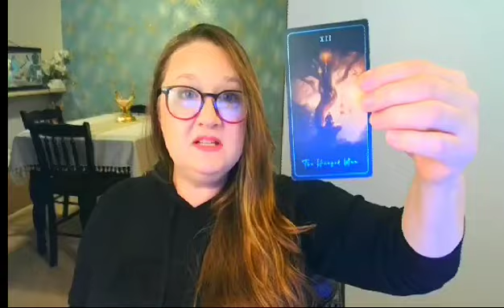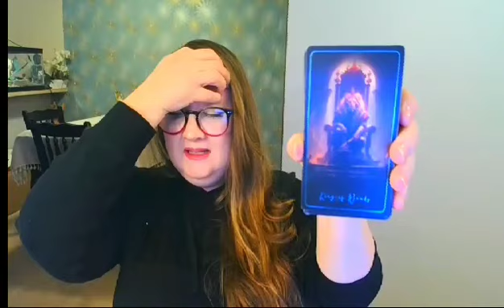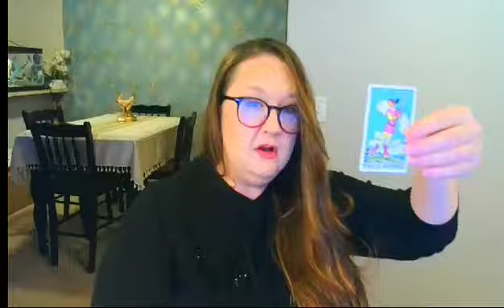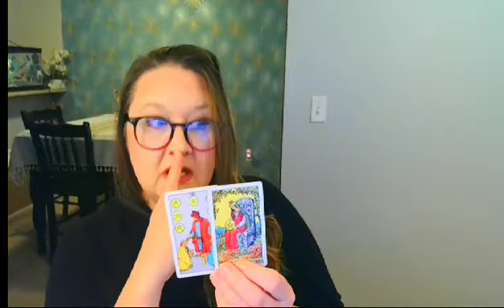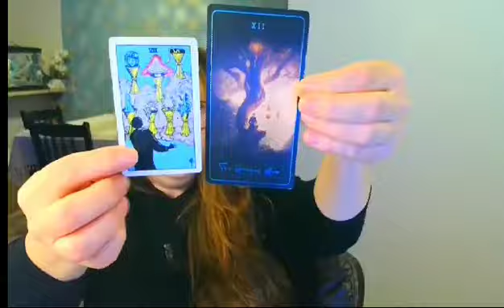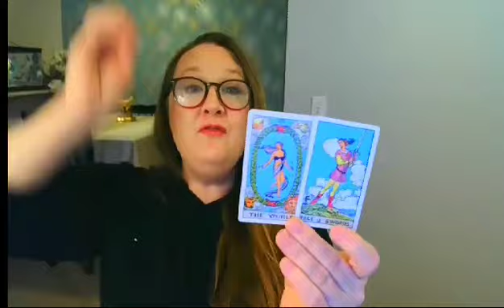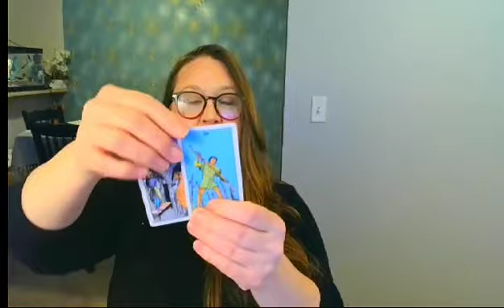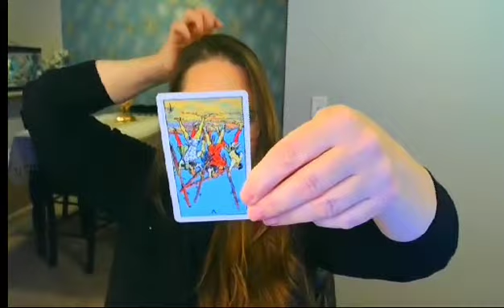Gemini Tarot ♊ November 18-24 | You're BACK IN FULL FORCE 🙌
🌟 Inspired Career Path Weekly Tarot Reading 🌟
As an Inspired Career Path Psychic, I dive into weekly insights for Gemini! This video is taken from our LIVE tarot reading event where we explore your sign’s energetic opportunities and how to align with your inspired path.
🌟 Catch it LIVE! 🌟
Don’t miss the chance to connect and get real-time insights every Monday at 9:30 AM Pacific.

Tarot Decks:
Tarot of the Sacred Kingdoms